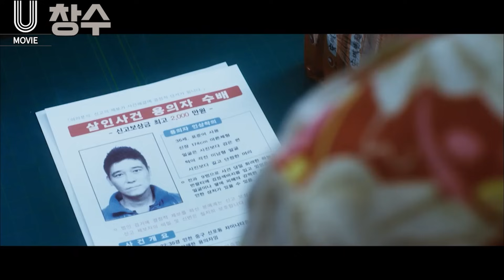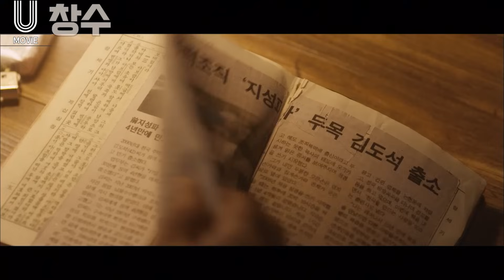"임창정" 양아치 연기에 "VOD 역주행" 해버린 레전드 한국 누와르 영화 "1위 "